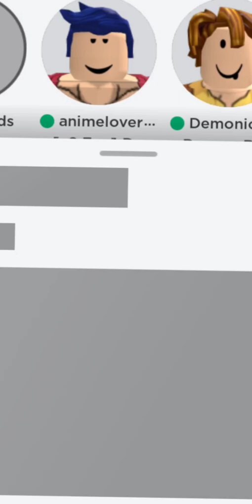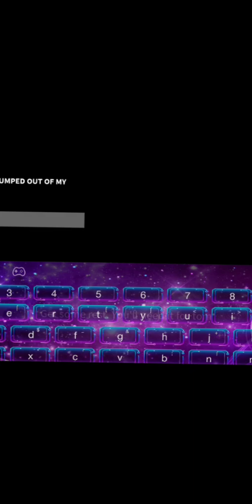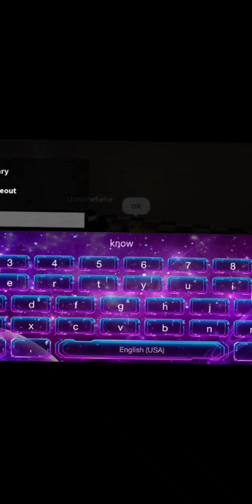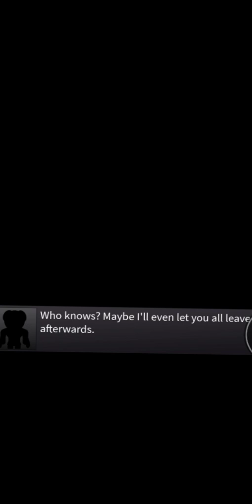i cant wait till i escape